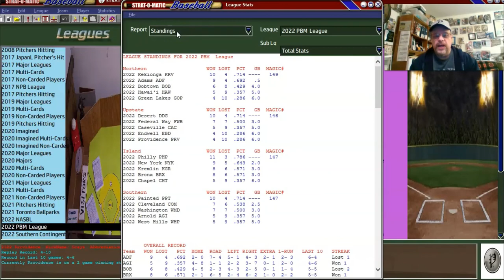Strat-O-Matic Baseball: Elmwood League WEEK 2 Recap. Grays vs Desert Dawgs Replay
My Providence Grays had a bounce back week, going 4 - 3. I'll recap our week as well as the week that was all around the Elmwood Strat-O-Matic Baseball League. There is also a replay of one of the Grays' games from this past week...vs. the Desert Dawgs...a division rival!